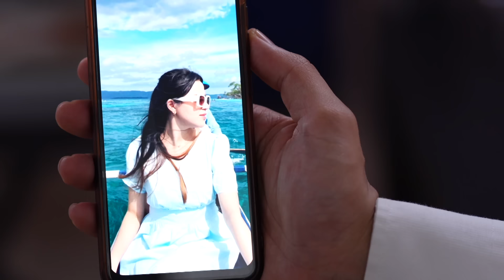BIDADARI SURGAMU | Cuplikan Eps. 415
Saksikan BidadariSurgamu HARI INI Senin, 13 Mei 2024 Pkl. 17.00 WIB hanya di @sctv 👌